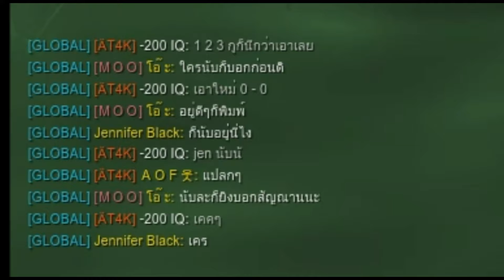Infestation The NewZ K - ME โดน ท้า 1vs1 ยุบแคลน 5555